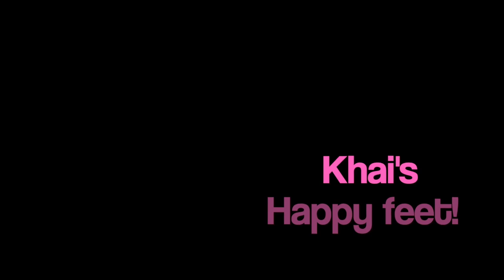Cable car Argegno- Pigra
A day trip to Pigra Italy with my family . Pigra is a (municipality) in the Province of Como in the Italian region Lombardy, located about 50 kilometres (31 mi) north of Milan and about 15 kilometres (9 mi) north of Como. Located at 881 metres (2,890 ft) above sea level, with a panoramic view on Lake Como, the town is accessible by paved road from Argegno, winds along the Valle d'Intelvi and by cable railway, which in five minutes exceeds a drop of 540 metres (1,770 ft), allowing access to the village directly from Argegno. As of 31 December 2004, it had a population of 294 and an area of 4.3 square kilometres (1.7 sq mi)